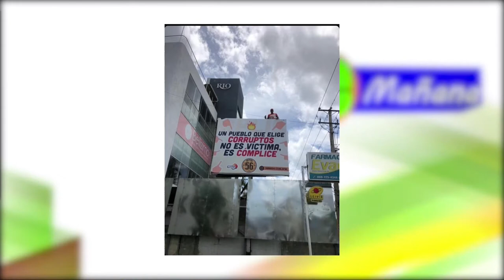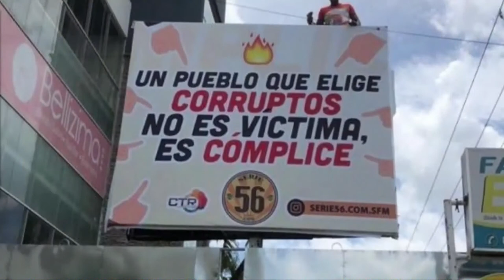Colocan Letrero contra los que eligen políticos corruptos